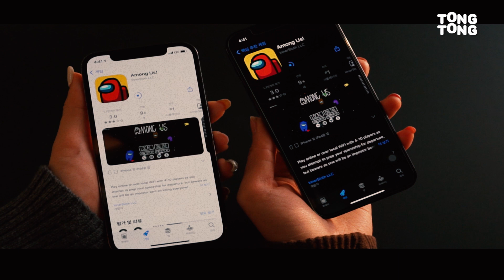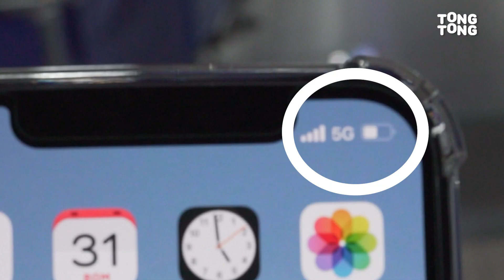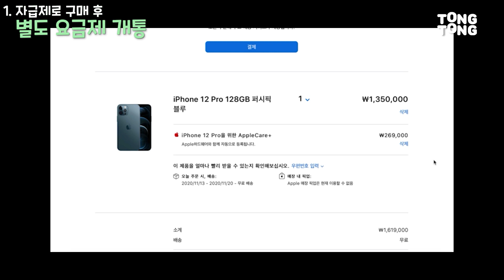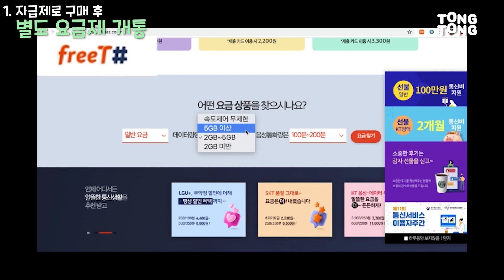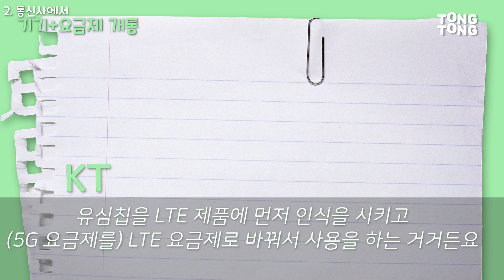아이폰 12구매하신 분들, 구매하실 분들은 이 영상을 꼭 보세요(저렴하게 이용하는 Tip)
아이폰 12프로.. 256GB..149만원...
너무 속상한 가격.
비싼 기기값에 5G 요금제까지 적용시키면 너무나도 출혈이 크네요.

그래서 이번 영상에는 5G 현 상황을 반영해서
아이폰 12 저렴하게 이용하는 법을
담아봤습니다.

**오늘 영상도 유익하셨다면

[배경음악]

stroker - jingle punks

[영상편집: 권은영]